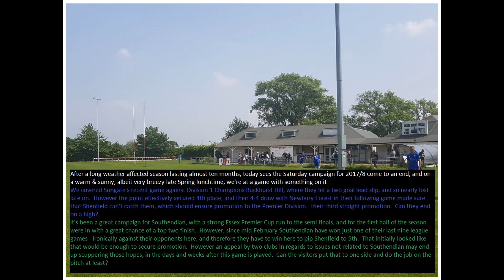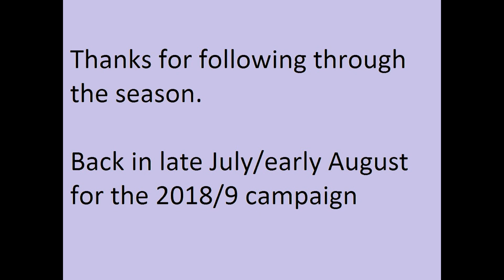Sungate 2-6 Old Southendian. ProKit Essex Olympian League Division 1. Sat26May2018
An entertaining end to end game at St Martin's School in Hutton for our final midweek match of 2017/8, as Haver come from behind twice, but are denied victory by some superb goalkeeping, which enables Brentwood to triumph in this winner takes all clash In our final game of the season, Southendian recover from conceding early, with a commanding performance at Ilford Wanderers Rugby Club in Hainault, especially in the 2nd half to take a deserved win that should have ensured promotion to the Premier Division, but a late separate issue involving other clubs may deny them going up with their opponents